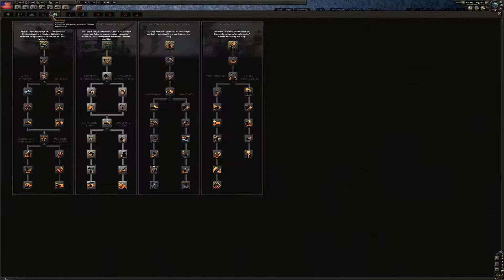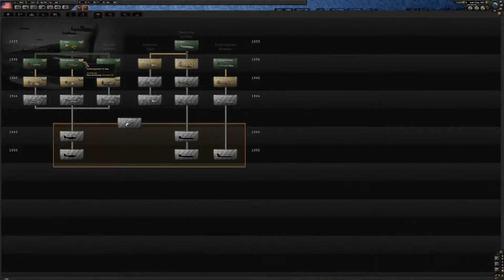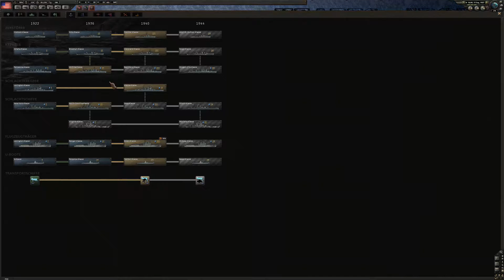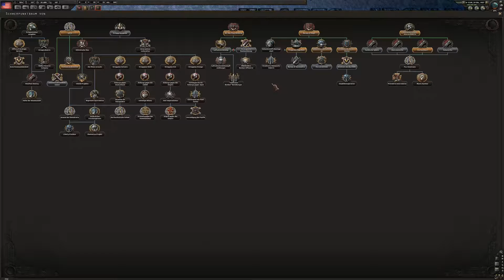Let´s play Hearts of Iron IV USA #4 Der Sinnlose Knopf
Buenas nochas Kammeraden und wieder ist es zeit für Hearts of Iron 4 wie immer mit uns drein und mal gucken wo mir Deutschland behilflich ist viel Spaß beim zusehen